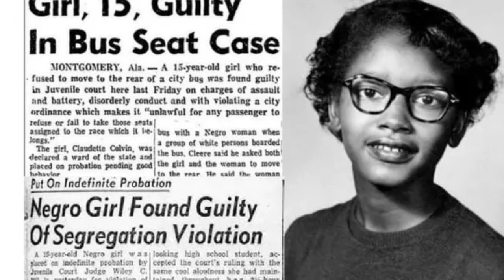Claudette Colvin - 4th Grade Black History Month Movie